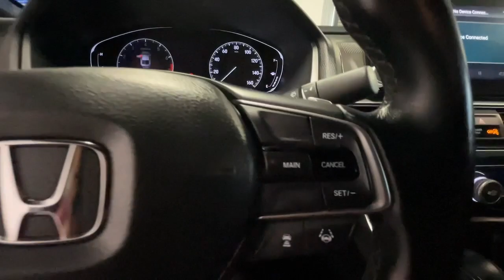2018 HONDA Accord Santa Rosa, San Rafael, San Francisco, Petaluma, Rohnert Park 105037A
Used 2018 HONDA Accord available in 2777 Corby Avenue, Santa Rosa, California at Manly Auto Group. Servicing the Santa Rosa, San Rafael, San Francisco, Petaluma, Rohnert Park, area.